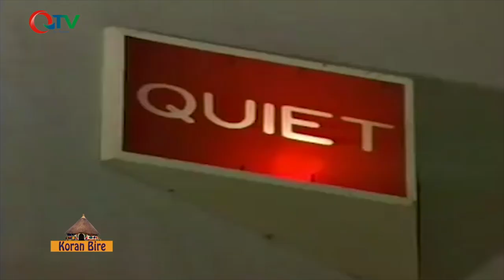KORAN BIRE FT BAHAROU SUMAREH, FATOU & BINTOU THIAM